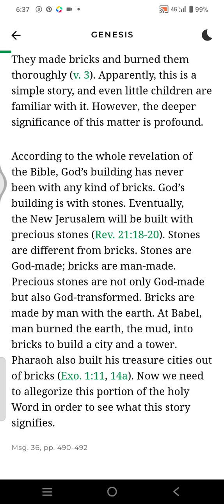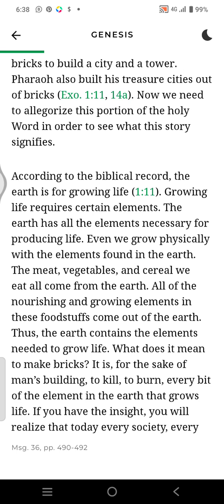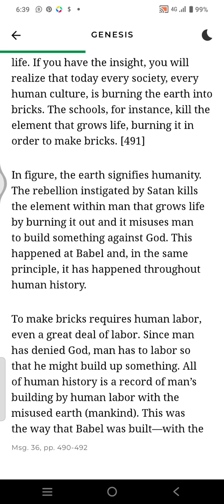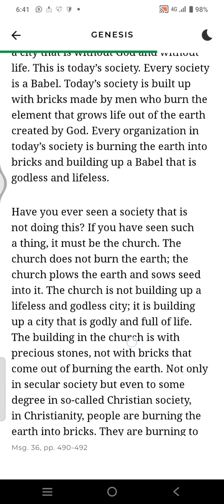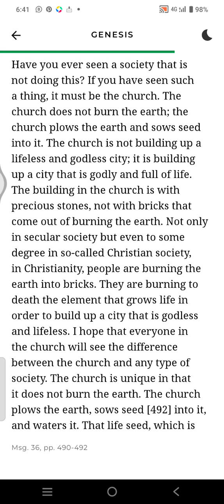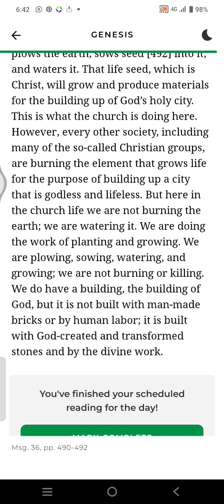Life study of Genesis 5 to 10 minutes reading program -day 205